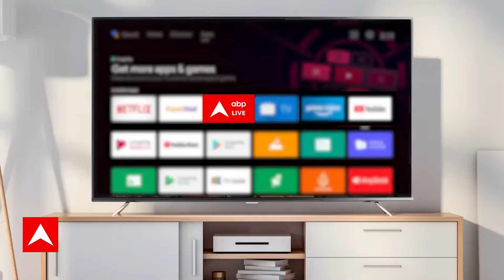2 बजे अपने मुरेठा का राज खोलेंगे Samrat Choudhary, नीतीश से बड़े पलटुराम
सम्राट चौधरी के मुरेठा वाली प्रतिज्ञा पर गजब की पलटी मारी है.. उन्होंने कहा कि मेरा जन्म ही उन्हें सीएम बनाने के लिए हुआ...